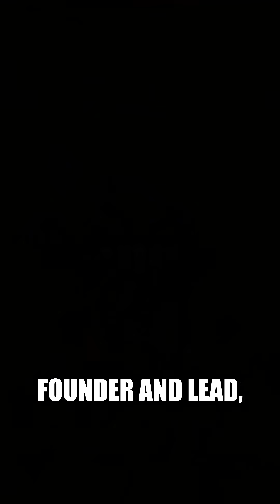Quantum Computing: A Chip That Outpaces the Universe's Age!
Quantum computer outpaces universe's age in calculations. Quantum computer outpaces universe's age in calculations.